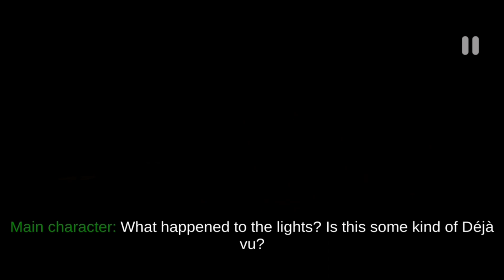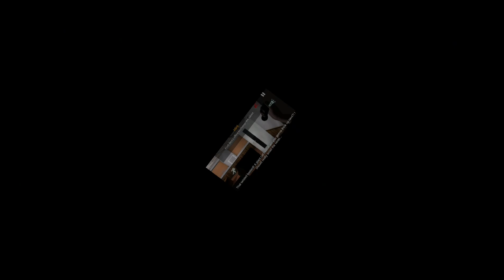case animatronics v1.49 new update!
case animatronics v1.49 gameplay
case animatronics version 1.49 gameplqy
case animatronics v1.49 apk

Update on : Aug 28, 2021

●What's New v1.49:

 - Store Change

 - Error And Crashes Fixes

Time stamp
00:00 introduction

00:49 intro

01:00 start video

13:21 open exit door

13:52 End screen

✅playlist case animatronics games ✅

💥C.A.S.E Animatronics test Fast Run The Bear and  showed golden bear animatronics

↪c.a.s.e animatronics golden bear and bear trailer (animation)

↪case animatronics where is flashlight and tablet its bug?

↪case animatronics funny moments

↪case animatronics funny moments mini animatronics

⚠️‼️CASE ANIMATRONICS 2021 Animation Trailer Test⚠️‼️

💠case 2 animatronics ep_1 full gameplay💠

💠case 2 animatronics ep_2 full gameplay in 5 min💠

💠case 2 animatronics ep_3 full gameplay💠

🔷️case 2 animatronics funny moments PART 2🔷️

⭕🔰case animatronics funny moments part 2🔰⭕

🔰⭕case 2 animatronics ep 4 my teory about wolf⭕🔰

🔰case 2 animatronics check photos of ep 4🔰

🔰case animatronics funny moments part 1🔰

🔰case animatronics v1.41 speedrun full gameplay🔰

🔰case 2 animatronics check teaser ep 4 and i find new places😱🔰

🔰case animatronics v1.4 speedrun🔰

⭕🔰case animatronics fun bugs (funny moments)🔰⭕

✅⭕🔰case animatronics (Farsi) for iranian🔰⭕✅

🔰case animatronics i find a battery for radio😱❗🔰

🔰case 2 animatronics fun bugs(funny moments🤣)🔰

🔰case 2 animatronics all character🔰

🔰case animatronics bug the wolf and the cat cant attack me🤣🤣🤣🔰

🔰case animatronics fun attack the owl🔰